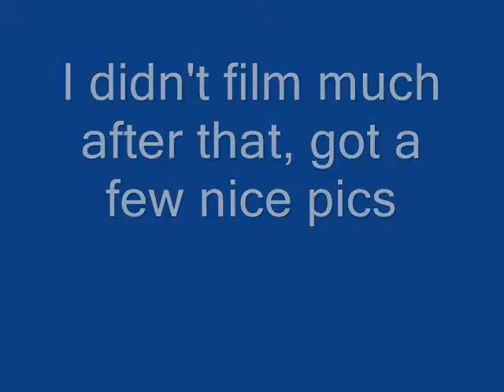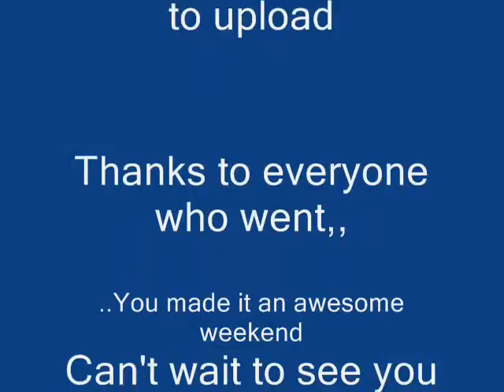NemaCon 2011 day 2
Hey guys sorry it took so long to edit and upload, I kept forgetting about it and I'd been busy alot lately, it was exactly longer but I had to cut 2 certain people out of it, well try to but you get a glimpse of them at MacDonalds -_-

Well this is day 2 at NemaCon 2011 with my friends Micheal (Death The Kid) and Sammy, Daniel (brother) and Aaron (missing link) Sarah hadn't arrived yet, you briefly see a pic of her in this, she's cosplaying Heather from Silent Hill covered in blood.

It was an awesome day and I still can't believe I sang on stage, when I have really bad stage fright XD anyway enjoy and look forward to the vid of NemaCon 2012 when the event arrives :D